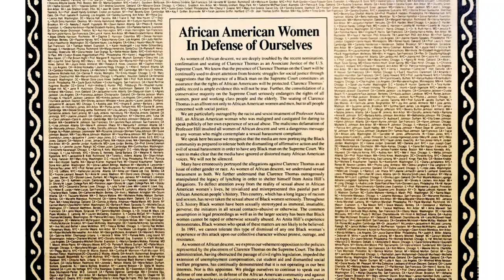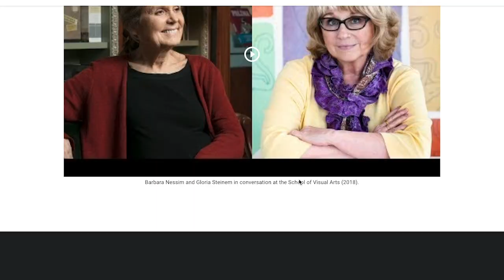Gloria Steinem: A Home for a Movement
Gloria’s Foundation has teamed up with Google Arts & Culture to launch A Home for a Movement, on Thursday, March 25, 2021, Gloria Steinem’s 87th birthday, including 150 artifacts from Gloria’s personal collection. Since 1966, Gloria’s home has served as birthplace and host to many movements and ideas. This exhibit takes visitors on a virtual tour of Gloria’s New York City Apartment and introduces viewers to the individuals who have been crucial in building and nurturing a global women's movement as well as to the issues central to feminism.

Gloria is a writer, lecturer, political activist, and feminist organizer; a founder of both New York Magazine and Ms. Magazine, and dozens of organizations. While Gloria’s life is impressive, it’s a gateway into key moments in American history and to the many individuals who have been paramount in shaping our society. Gloria’s home is a reflection of her generous and non-hierarchical spirit, and she and it continues to invite strangers and allies alike into collaboration and discourse  The experience includes the many individuals who have been crucial to bring the history and stories of this space and the movement it has been fortunate to help fuel.

Using the Street View feature, people can move around A Home for Movement virtually, selecting works that interest them and clicking to discover more or diving into the high resolution images, where available.